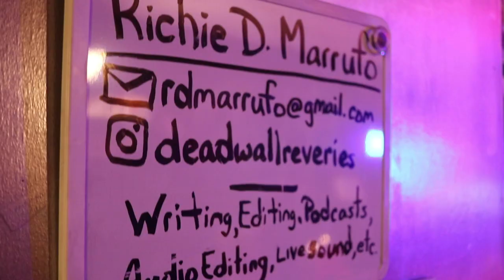Life at the Pass | talking with Richie Marrufo & Luis Rene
Hello, all! This is another entry in our vlog series, Life t the Pass with me, Jackie Villegas. This episode includes interviews with Richie Marufo and Luis Rene AKA GXLDBLOOM.